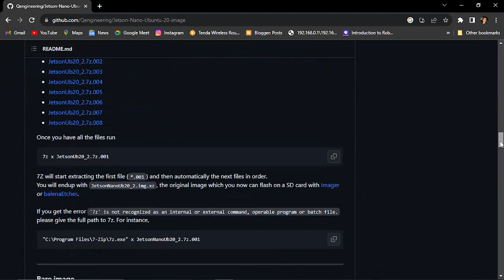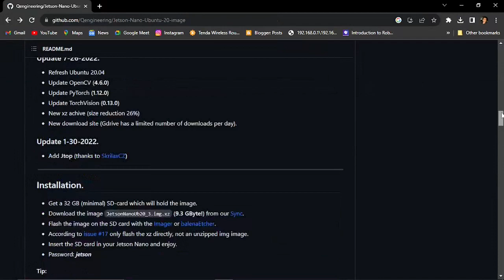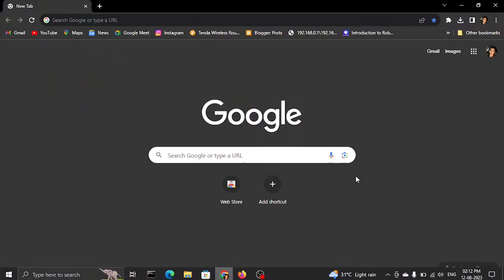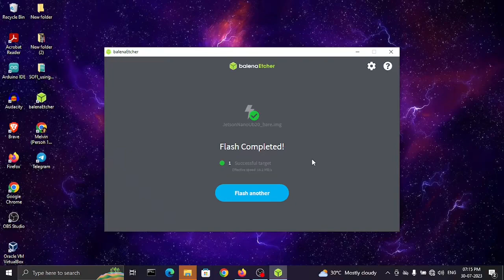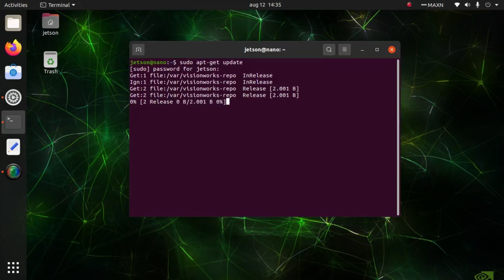Install Ubuntu 20.04 on Jetson Nano | EASY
How to install Ubuntu 20.04 on jetson nano fo ROS2 and ROS1
In this video we will explain how to install Ubuntu 20.04 on a Jetson Nano and present a quick demo to show that it works.

Ready to get started? Let's dive in and get your NVIDIA Jetson Nano running Ubuntu 20.04 for an enhanced robotics experience using ROS.